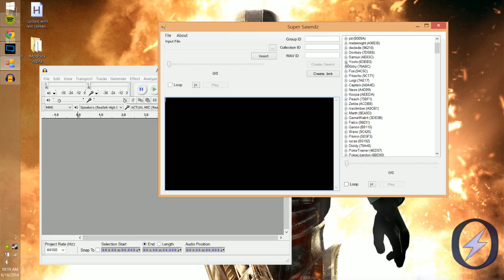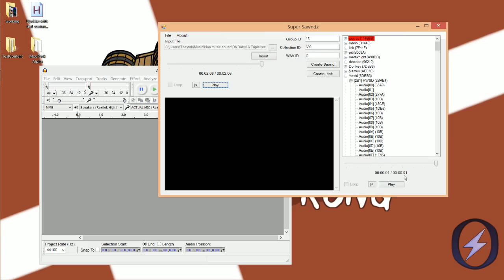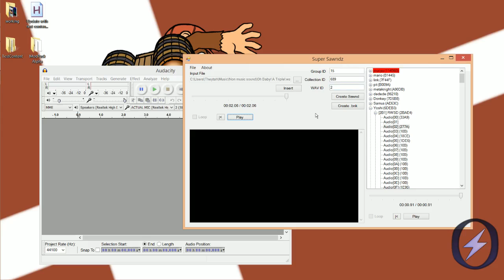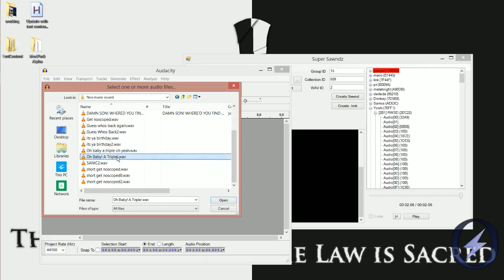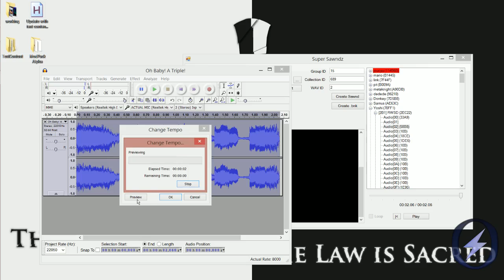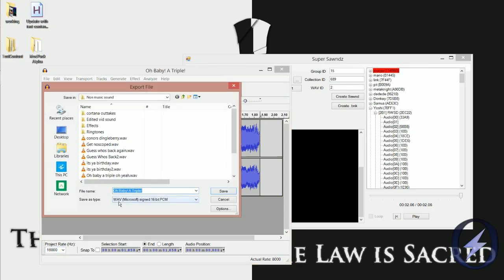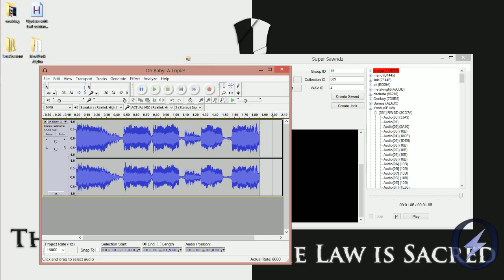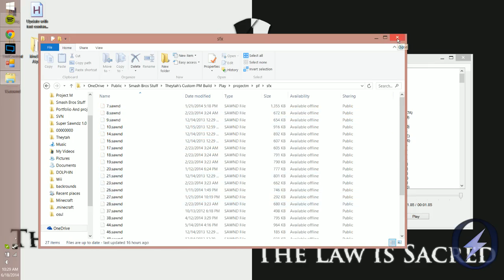How to Make Custom Soundpacks for Project M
I've been meaning to make this tutorial for a bit, enjoy.

FOR ANYONE WHO'S BEEN GETTING THE MALICIOUS CHROME WARNING. It's not malware, just do as follows: Just go to settings in chrome, then advanced, and turn off malware and phising protection, you can turn it back on once the download is done.
Xbox GT: Theytah
Steam: Theytah